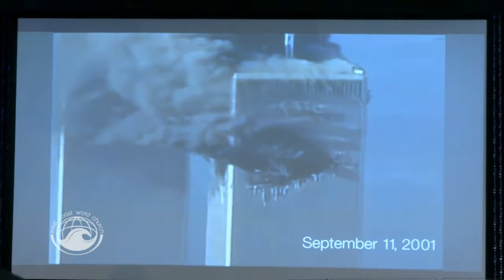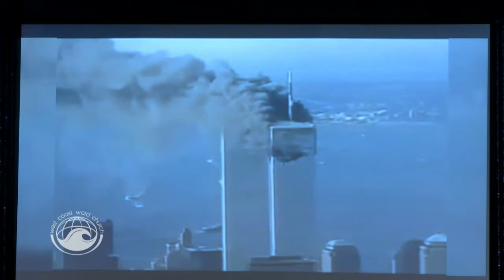Living the New (Good) Life, part 16 - 2016-07-17 Sunday 10:45am